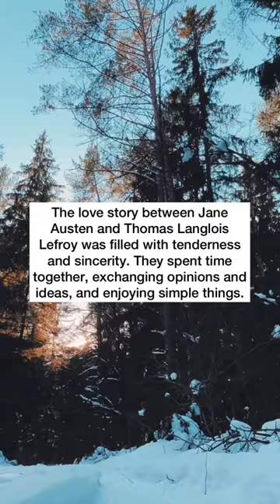The love story between Jane Austen and Thomas Langlois Lefroy. lovestory #15.